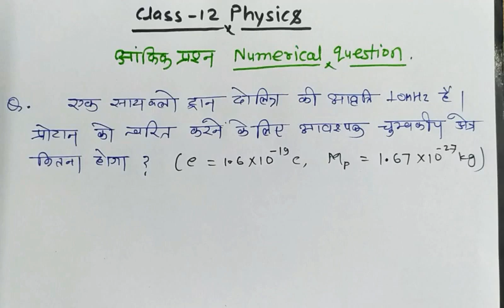Part-9 Most important numerical question cla2ss-12 physics by shiv sir